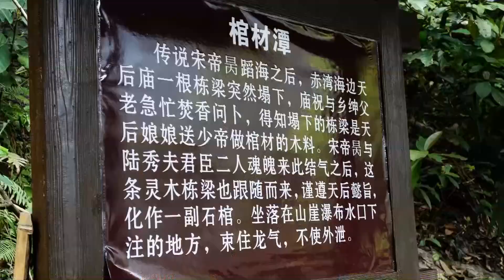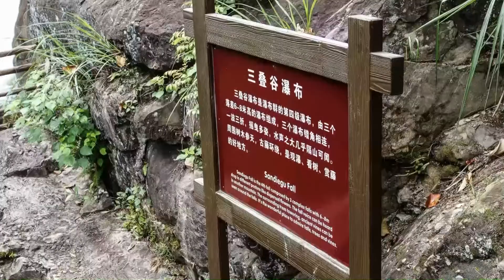暢遊嶺南第一瀑布 揭西黃滿寨瀑布群